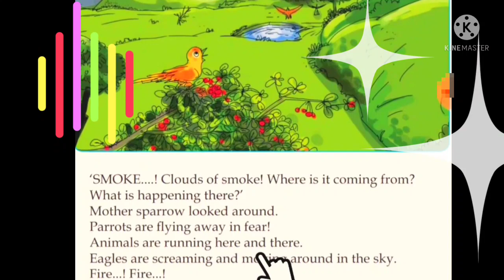Textbook Reading/Class 2/Mother Tree/Page no 52